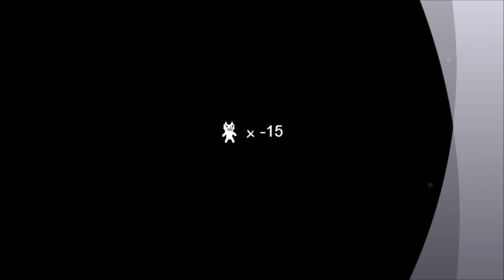WKURWIENIE NA MAXA - Cat Mario ;)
Nie grajcie w to ;)

Lajkujcie Komentujcie Subujcie